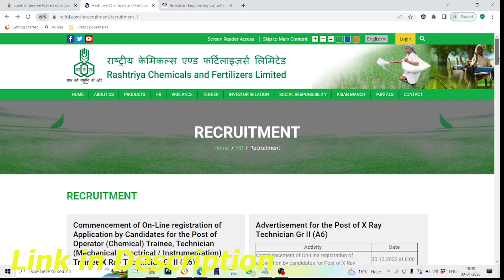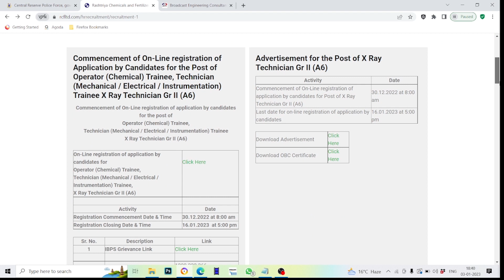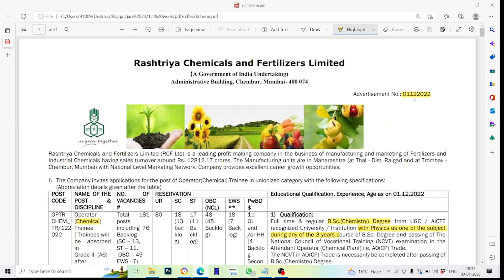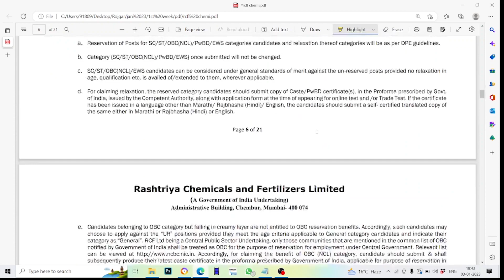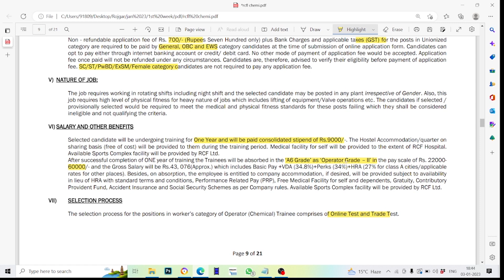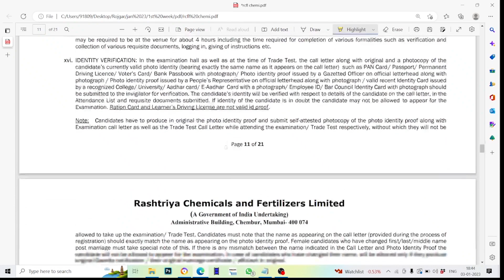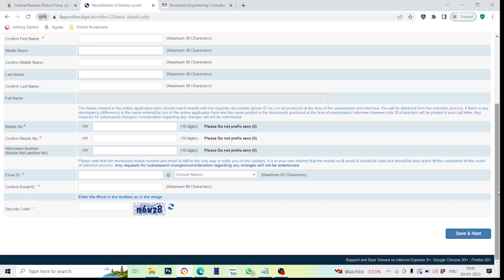RCFL Online Form 2023 Kaise Bhare | RCFL Technician Vacancy 2023 | RCFL Chemical Operator Job 2023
In this video we are providing information about RCFL Online Form 2023 Kaise Bhare | RCFL Technician Vacancy 2023 | RCFL Chemical Operator Job 2023